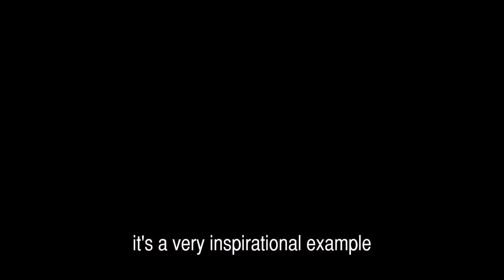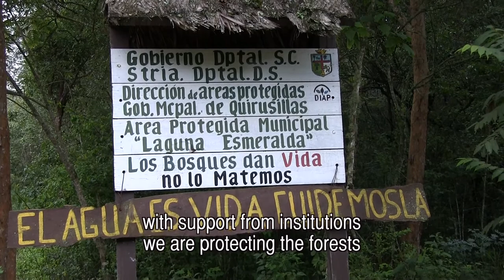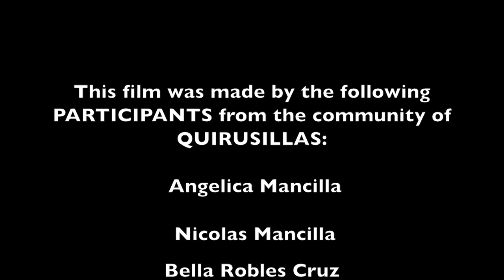Sweet Quirusillas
This video was created by community members in the village of Quirusillas, in the Santa Cruz Valleys, Bolivia. The community group was supported by trainee facilitators from the Bolivian NGO Fundación Natura Bolivia as part of a capacity building programme delivered by InsightShare on behalf of IUCN Netherlands.

In this video the bee keepers of Quirusillas and the trainee facilitators work together to show the importance of bee keeping and the production of honey and it's derivatives to the conservation of forests.